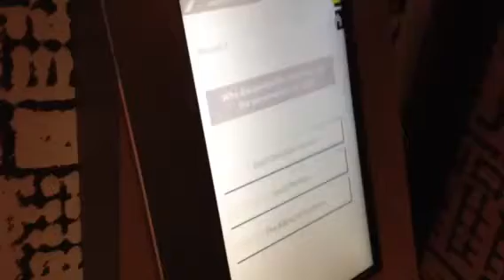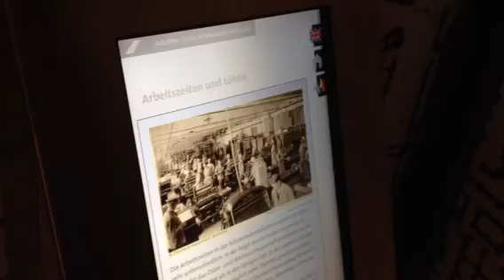iNicoFun testet für euch die Industriealisierungsquiz App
Nicos bestes Appreview bis jetzt :D